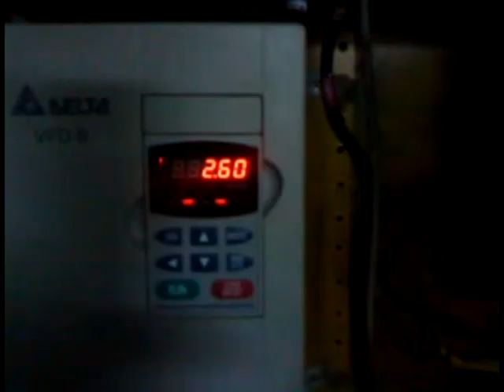Flux Vector Control Videos in a Factory